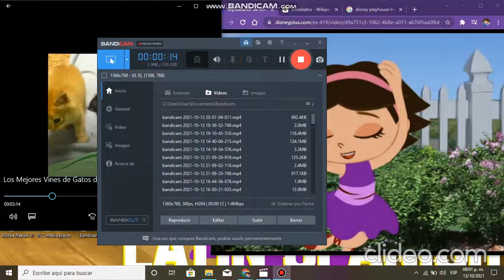bandicam 2021 10 13 20 01 04 011 aIFyAxiB